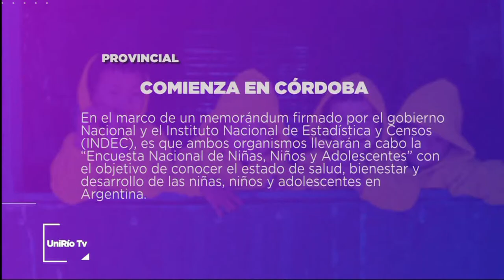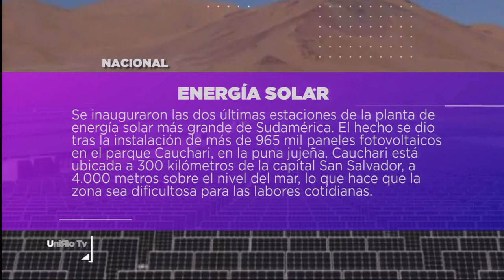DESTACADOS DEL DÍA 02-10